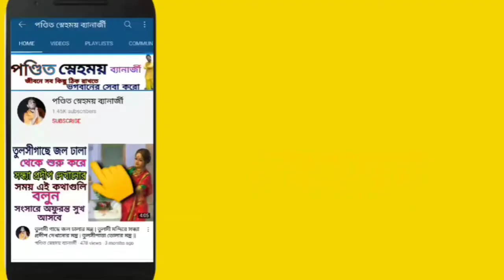সাধুরা কী সত্যি ভন্ড হয় | ভন্ড সাধু চেনার উপায় | পণ্ডিত স্নেহময় ব্যানার্জী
আজকের ভিডিওতে আমি সাধু বা মুনিদের নিয়ে আলোচনা করেছি l
সাধুরা কী সত্যি ভন্ড হয় |
ভন্ড সাধু চেনার উপায় |

এই বিষয় নিয়ে আলোচনা করেছি এবং বলেছি কীভাবে আপনারা সাধু চিনবেন l

সাধু কাকে বলে
সাধুদের নিয়ে শ্লোক
গীতাতে সাধুর ব্যাক্ষা

এইগুলো সব বলেছি হয়তো কিছু খারাপ কথা বলেছি ভন্ড সাধুদের নিয়ে

আমি এই ভিডিওর মাধ্যমে আসল সাধুদের তুলে ধরার চেষ্টা করেছি ll

নমস্কার কেমন লাগলো আজকের ভিডিও কমেন্ট করে জানাবেন ll

যেকোনো ধরনের পুজো - যজ্ঞ - গ্রহের দোষ - মহা মৃত্যুঞ্জয় কবজ করানোর বা কাটানোর জন্য যোগাযোগ করুন আমাদের সাথে l

আপনাদের যেকোনো ধরনের সমস্যার সমাধান পেতে বা আপনার সমস্যা ভিডিও আকারে পাওয়ার জন্যে মেইল করুন বা ম্যাসেজ করুন ll

ফেসবুক প্রোফাইল - স্নেহময় বন্দোপাধ্যায়

ধন্যবাদ::: ভিডিওটি দেখার জন্য - লাইক করুন ভিডিওটিতে

© পন্ডিত স্নেহময় ব্যানার্জী